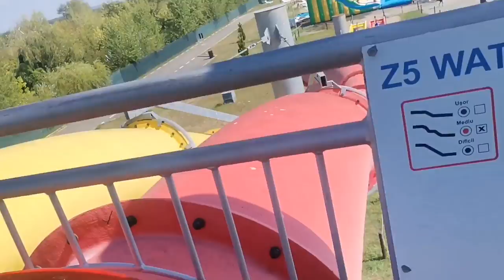Ștrand Târgoviște 💙 Puțină RELAXARE și DISTRACȚIE NU STRICĂ DELOC 😜👍